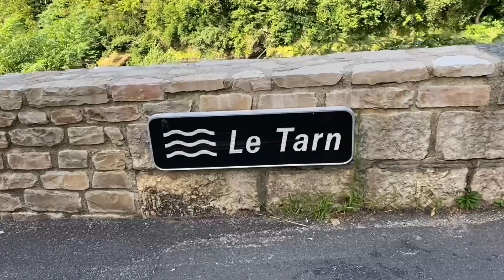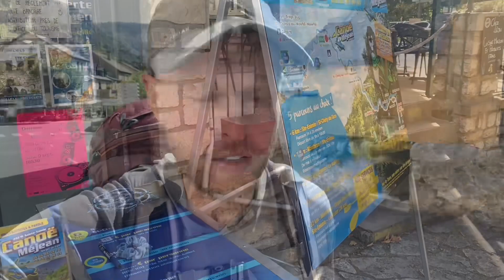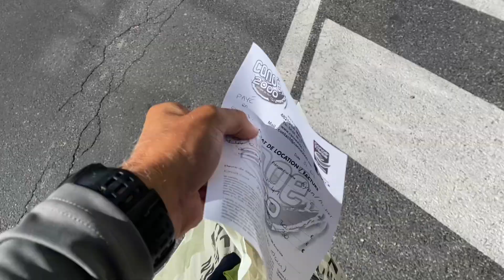A Canoe Adventure on Day 71 of Hiking the Hexatrek. This was so much fun!!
The Hexatrek is an epic 3034km long distance trail that goes through France, including the Alps & Pyrenees.

On day 71 of thru-hiking this incredible trail I got to the canoe alternate route. This is a 21km canoe down the river Tarn on stage 4 of the Hexatrek. This was a lot of fun.

You can find the route and more information about the Hexatrek

BACKPACK
Osprey Aether 60L

WATER FILTER
Sawyer mini

TECH
Anker Power Bank 20000 mAh
12 Watt Solar Panel
Suunto Ambit3 Peak GPS Watch

Soloman Bonatti Rain Jacket
Balega Blister Resist Socks
Runderwear Boxer Shorts